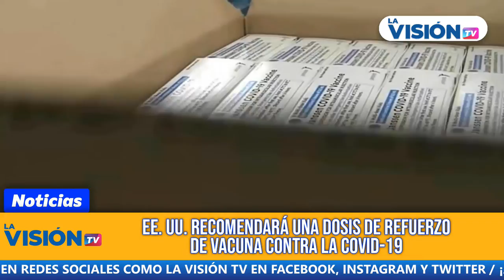📰 LAVISIÓN NOTICIAS 17 de agosto de 2021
✅ LOS TALIBANES GARANTIZAN A EE. UU. QUE DEJARÁN PASAR A CIVILES AL AEROPUERTO
✅ NIÑO DE 13 AÑOS ACUSADO DE MATAR A SU MADRE A TIROS
✅ EE. UU. RECOMENDARÁ UNA DOSIS DE REFUERZO DE VACUNA CONTRA LA COVID-19
✅ GEORGIA SUPERA EL MILLÓN DE CASOS CONFIRMADOS DE COVID-19